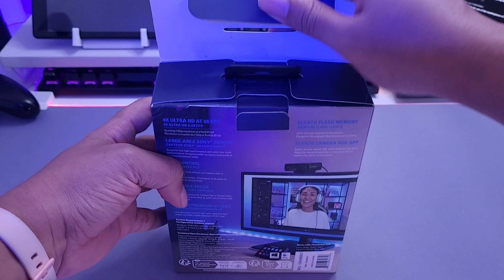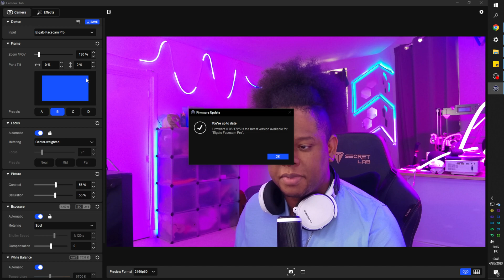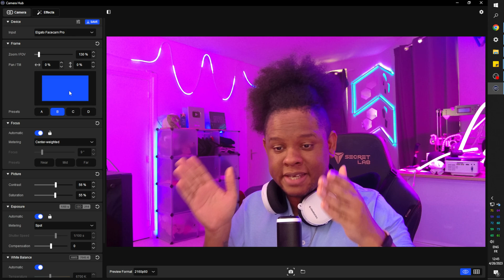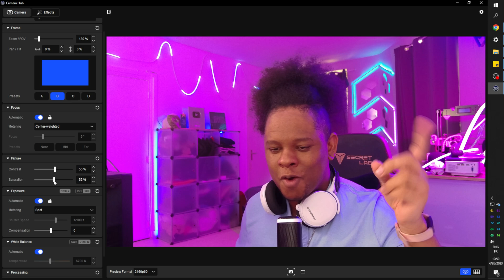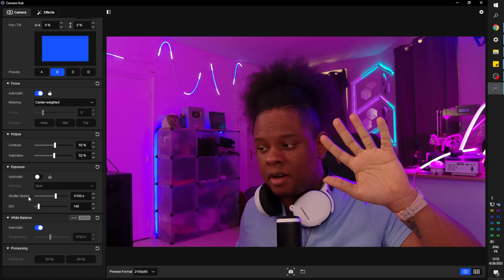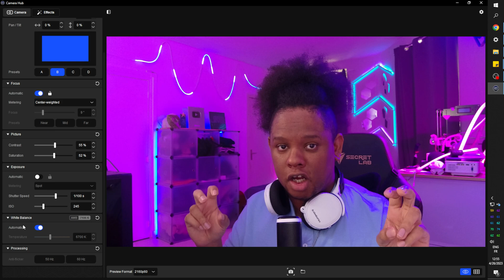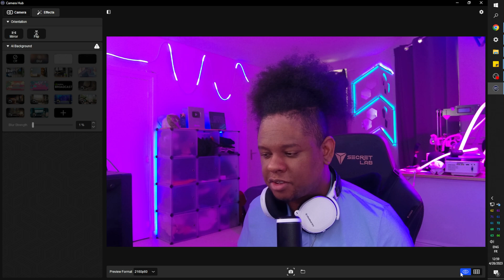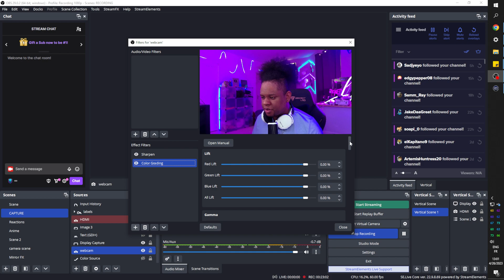The Best Webcam Ever? Elgato Facecam Pro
A review of the best webcam i've tested so far, the Elgato Facecam pro is a 4K 60FPS webcam with autofocus and flash memory.

TIMESTAMPS:
00:00 The Elgato Facecam Pro
00:23 What's in the box
00:38 The monitor mount
01:42 The Facecam Pro Design and Size
02:43 Video Test
03:52 Camera hub settings
11:57 OBS studio filters
13:50 Desk Top view webcam position
14:17 Conclusion / Should should buy it